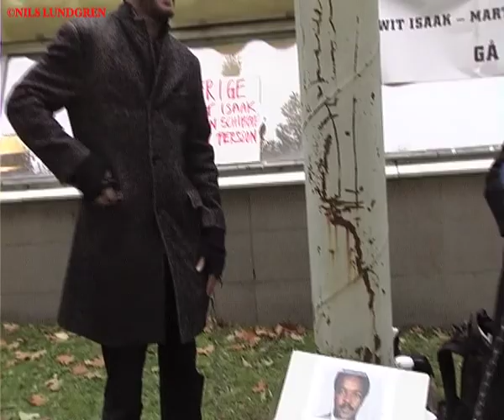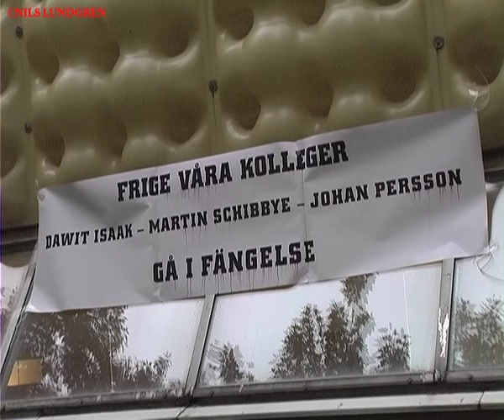Johan Wirfält: Frilansjournalisternas utsatthet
© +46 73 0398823 Chefredaktören för Rodeo, Johan Wirfält deltar i aktionen GÅ I FÄNGELSE till stöd för Martin Schibbye, Johan Persson och Dawit Isaak. På Rodeos hemsida kan du läsa Johan Perssons och Anna Roxvalls reportage.

Johan Wirfält poängterar att både uppdragsgivare och allmänhet måste solidarisera sig med frilansjournalister som alltmer ersätter de tidigare fast anställda utrikeskorrespondenterna.

En lång rad journalister och redaktörer deltar i dag i aktionen "Gå i fängelse!", till stöd för de fängslade journalisterna Dawit Isaak, Martin Schibbye och Johan Persson. Genom att symboliskt begära sig själva häktade och kedja fast sig utanför Kronobergshäktet vill de öka trycket på UD och regeringen att agera för att få loss svenskarna.

RODEOS hemsida:
"I kommande Rodeonumret (ute 29 september) har fotojournalisten Johan Persson tillsammans med journalisten Anna Roxvall grävt ner sig i popevangelismen -- USA:s popkulturella kristna väckelserörelse, som nu håller på att etablera sig i Sverige i och med en liten radiostation i Sundbyberg. I dag bjuder vi på en förhandstitt på reportaget här -- och samtidigt är våra tankar med Johan Persson.

Sedan början av juli sitter Johan Persson tillsammans med kollegan Martin Schibbye inspärrad i Etiopien. De greps av landets armé i Ogaden i sydöstra Etiopien, dit de två journalisterna hade rest för att rapportera om konflikten i området."